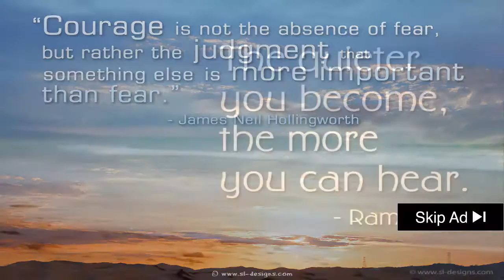Chula Vista California Locksmith Reviews - Best Locksmiths in Chula Vista